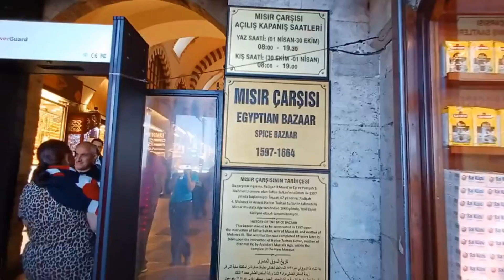جولة من سيركجي إلى أمينونو _ جديد Defacto سوق محمود باشا و السوق المصري _أجواء السياحة في إسطنبول 🇹🇷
جولتنا اليوم من منطقة سيركجي إلى منطقة أمينونو في إسطنبول،  من طريق مختصر جدا يربط بينهما.
سيركجي و أمينونو من المناطق السياحية الجميلة و المهمة في إسطنبول ، نبدأ جولتنا من منتصف شارع سيركجي وصولا إلى السوق المصري و سوق محمود باشا.
فإذا أعجبك الفيديو لا تنسى الإشتراك في القناة ليصلك كل جديد.